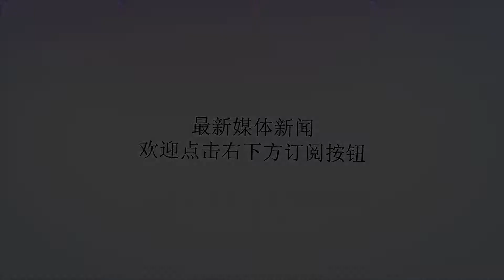现役5大黄金后场，霍华德竟然认为他俩最强，你怎么看？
谢谢！所谓黄金后场，指的是一支球队的后场搭档，也就是组织后卫、得分后卫都拥有很强的实力。现役NBA，“灯泡组合”、“水花兄弟”都是其中的代表。日前，正参加中国行的霍华德在接受国内媒体采访时，认为“沃尔+比尔”是现役联盟最强的后场组合，这当然是魔兽在自卖自夸，毕竟他下赛季就要和沃尔、比尔搭档。那么以下这5大黄金后场中，你认为谁的实力最强呢？NO.5开拓者利拉德+麦科勒姆自从麦科勒姆被正式提为先发，他和利拉德就成了联盟最优秀的后场双枪之一。严格意义上来说，俩人并非是传统的你擅长组织、我擅长得分，他们更像是两个双能卫，而身为开拓者的绝对核心，拥有超强得分能力的二人，每个赛季都能场均携手贡献40+分。上赛季，利拉德场均26.9分4.5个篮板6.6次助攻，麦科勒姆场均21.4分4个篮板3.4次助攻，表现仍旧稳定可怕，并携手将开拓者在强敌如林的西部带到了第三的位置，实属不易。NO.4奇才沃尔+比尔相对于开拓者双枪，奇才双枪分工较为明确，沃尔组织能力出色，比尔进攻才华出众，他们共同构成了奇才的基石，并随着联手的时间越长，也越来越默契。本赛季至今，沃尔场均19.4分9.6助攻3.7篮板，比尔场均22.6分4.4篮板4.5助攻，不但携手入选了全明星，还带领奇才打进了季后赛。新赛季，有霍华德镇守内线，期待奇才带给球迷更大的惊喜。NO.3凯尔特人欧文+塔图姆（布朗）上赛季，来到绿军的欧文没有表现出任何不适，场均24.4分3.8篮板5.1助攻，绝对的顶级后卫。而两位探花郎布朗场均14.5分4.9篮板、塔图姆13.9分5篮板的助攻，也让人眼前一亮。新赛季，海沃德回归后，不出意外将出任首发3号位，这意味着布朗、塔图姆要竞争一个首发2号位，个人更看好技术更全面、心态更沉稳、球风更成熟的塔图姆胜出。当然不管谁来搭档欧文，都足以保证绿军后场的强大实力。相信在少帅的史蒂文斯的悉心指导下，绿军后场定会更上一层口。NO.2勇士库里+汤普森无需用太多的语言去形容水花兄弟的伟大，4年3冠是最好的证明！库里和汤普森，这对联盟三分球最准的外线组合，威力无穷，只要一人发飙就足以让对手胆寒，而当俩人携手发威，对手只能缴械投降。上赛季，库里场均26.4分5.1篮板6.1助攻，汤神场均20分3.8篮板2.5助攻，勇士再次无悬念夺冠。新赛季得到了考神后，勇士众星云集更加令人恐怖，但明眼人都知道“水花兄弟”才是这支王者之师的灵魂。NO.1火箭哈登+保罗一个是现第1得分后卫，一个是现役最纯正的组织后卫，组建的首个赛季，哈登场均30.4分5.4篮板8.8助攻，生涯首次荣膺MVP和得分王，保罗场均18.6分5.4篮板7.9助攻，关键时刻成了火箭最稳定的点！在灯泡组合的带领下，火箭常规赛取得了全联盟最佳的65胜17负，在保罗缺阵的情况下，在西部决赛抢七中憾负卫冕冠军勇士，令人遗憾。或许有人预感过他们会配合的不错，但很少有人能想到他们竟如此合拍！灯泡一相逢，就成了全联盟最令人恐怖的后场二人组，如今瓜落休城，“安灯泡组合”会擦出怎样的火花呢？